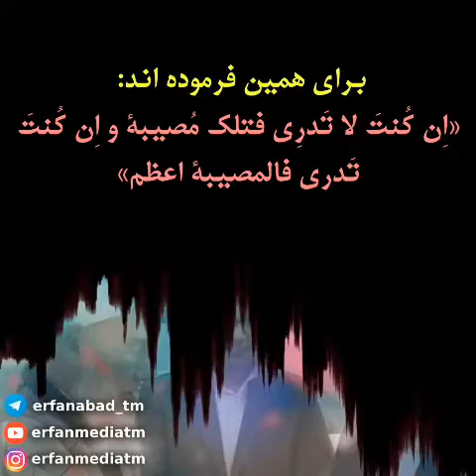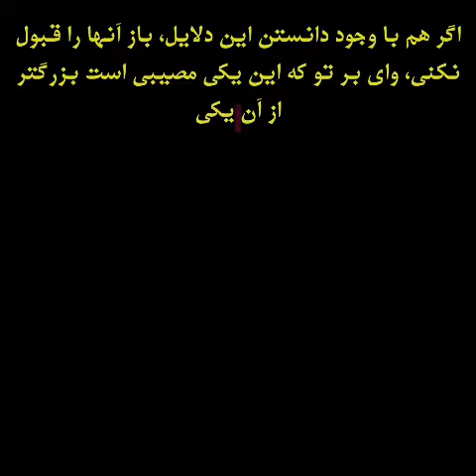استاد عبدالرحمن آخون تنگلی شماره 773 گلچین Ustad Abdurrahman Ahun Tangeli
استاد عبدالرحمن آخون تنگلی Ustad Abdurrahman Ahun Tangeli